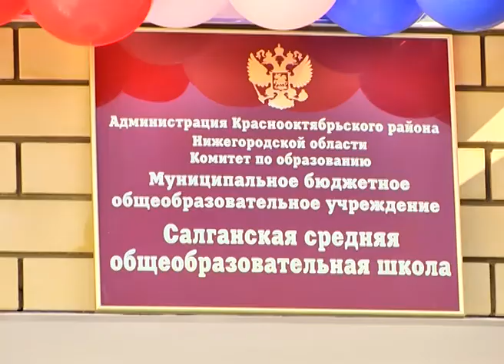Новая школа в селе Салганы